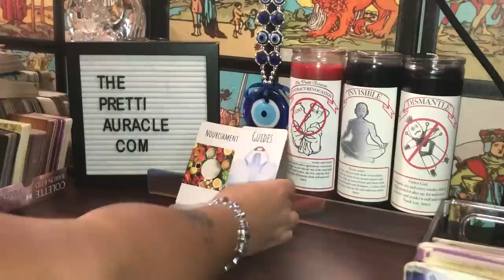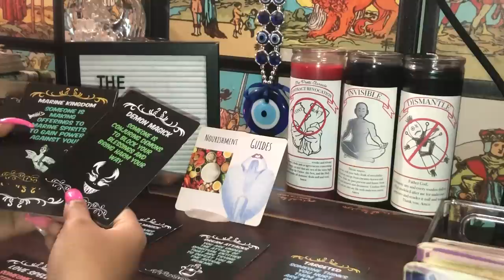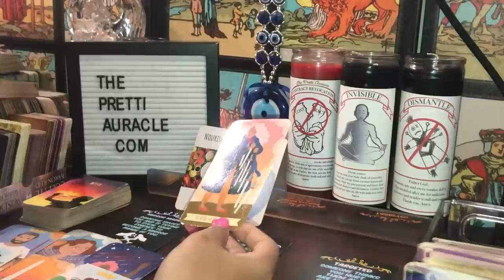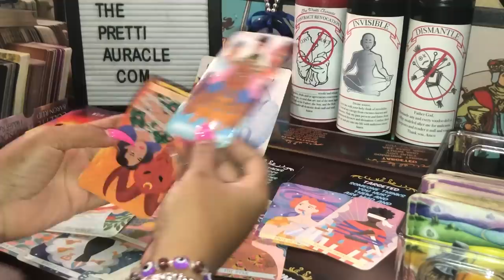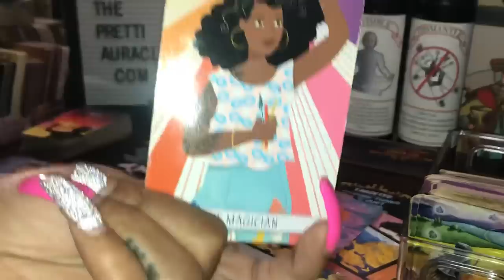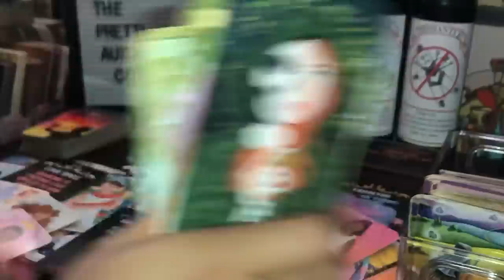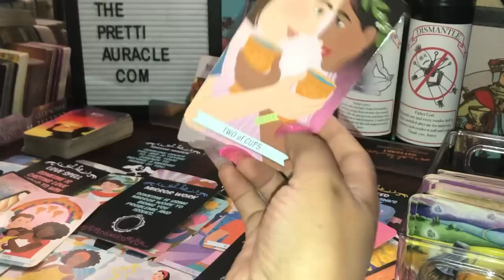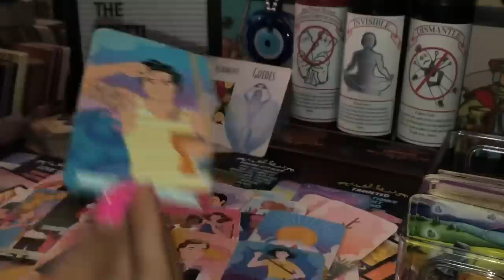WHAT MAGIC ARE THEY USING AGAINST YOU? A HEADS 🆙⚠️